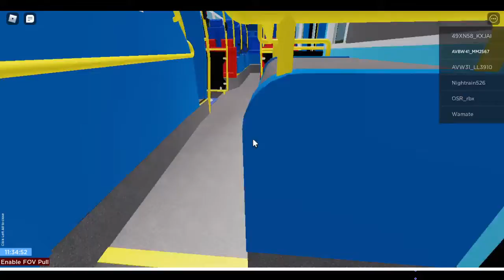[醫院￼之線] ROBLOX Hanwick City FT 48 to Southampton Place